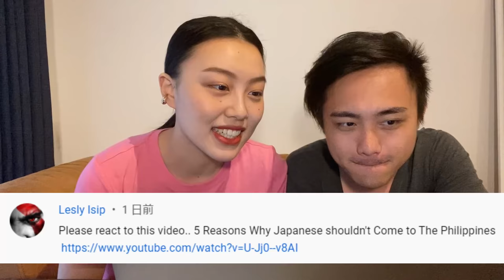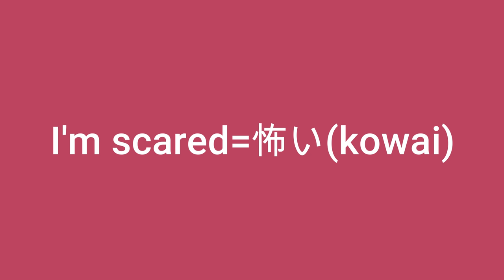Japanese reacts "5 reasons Why Japanese Shouldn't Come to The Philippines!"(123Japan)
Can you hear the sound of thunder?!
I felt like...
 "Am I in the Philippines right now??"